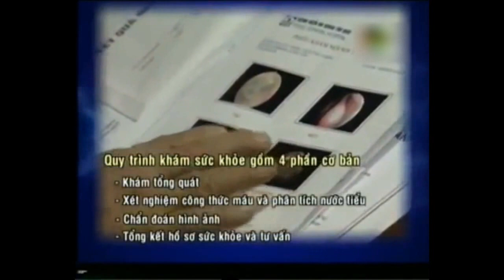Bệnh viện An Việt - Quy trình khám sức khỏe tổng quát cơ bản là gì